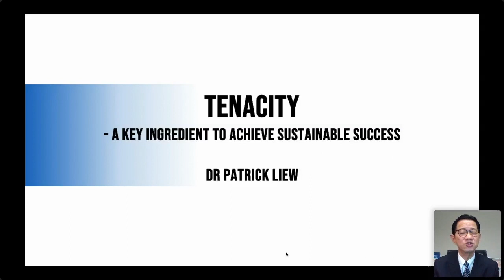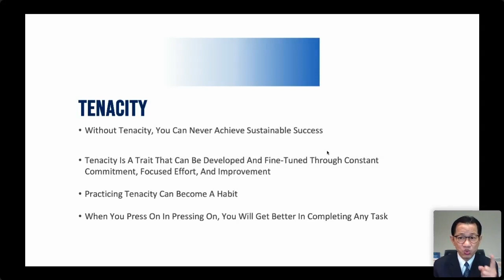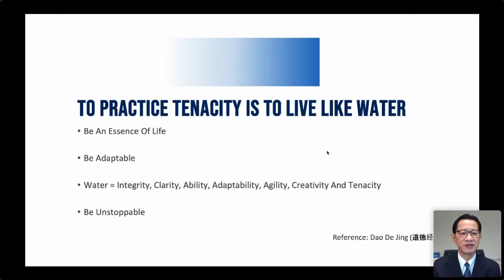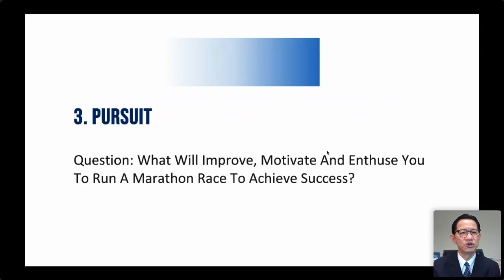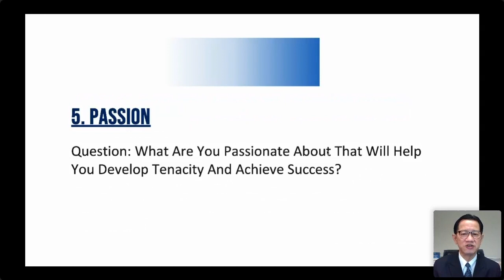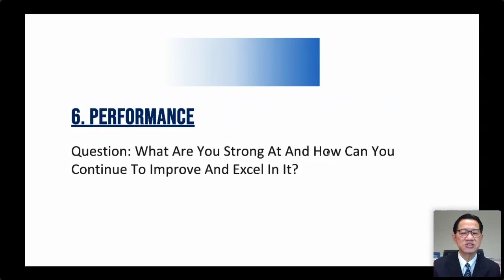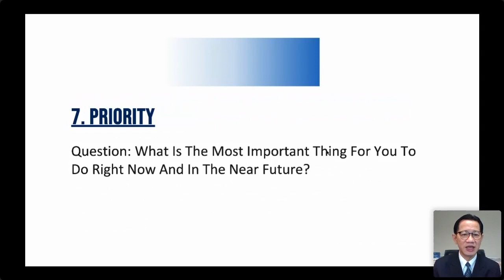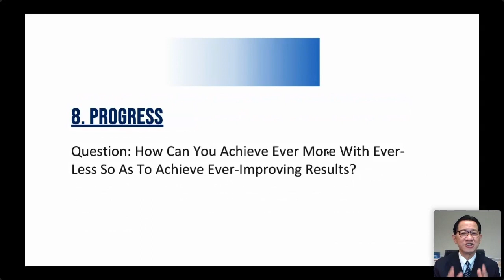Tenacity - A Key Ingredient to Achieve Sustainable Success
One of the common denominators among top achievers is tenacity.

Without tenacity, it is unlikely that one can achieve sustainable success.

Tenacity is liken to a long, narrow and stony path between you and your desired vision.

Tenacity is a trait that can be developed and fine-tuned until it becomes an integral, vital and habitual part of your life.

In this webinar, you will learn eight factors to help you develop tenacity and make tenacity a part of your toolkit to achieve top performance.

Read More @ My Facebook Page 👉 patrickliewsg